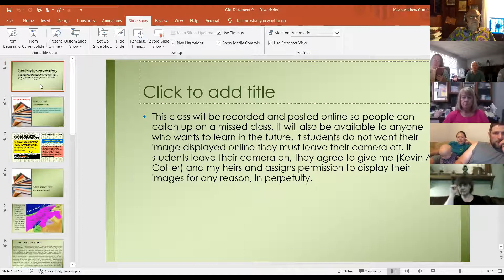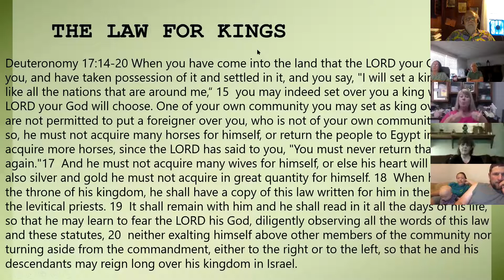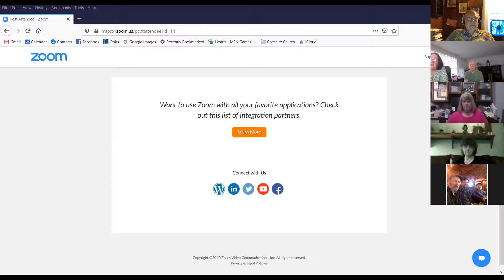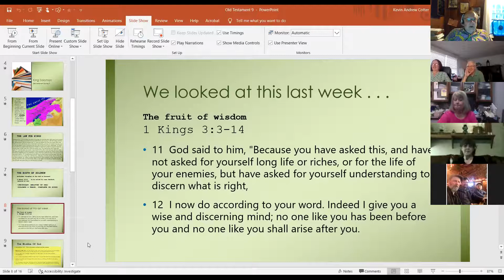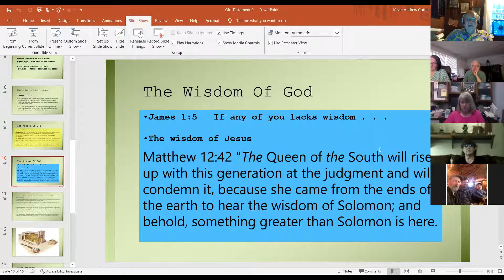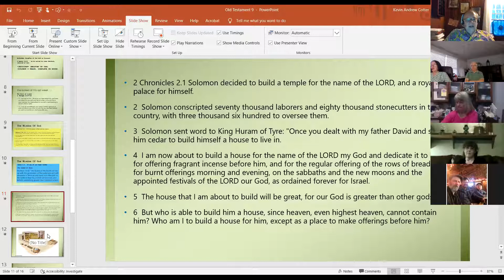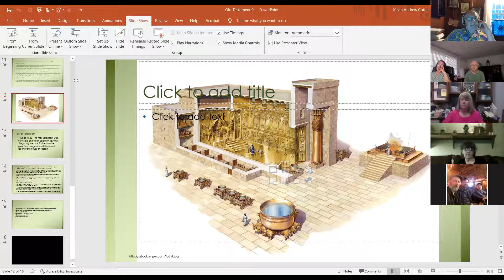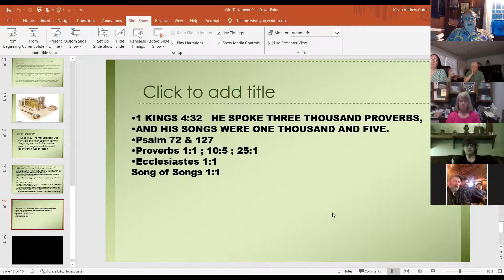(OTS Lesson 9) The Golden Age of Solomon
This video is about the golden age of King Solomon